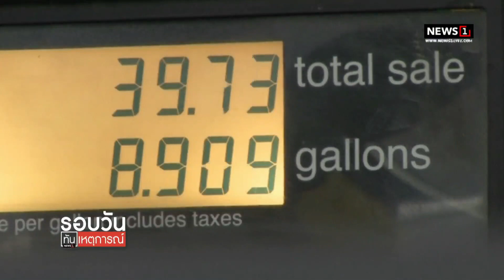สกนช.ห่วงนโยบายลดดีเซล พรรคการเมือง : รอบวันทันเหตุการณ์ (เที่ยง) 27/04/2023